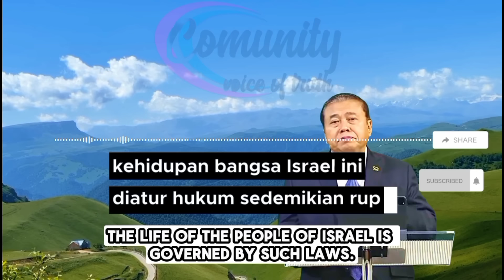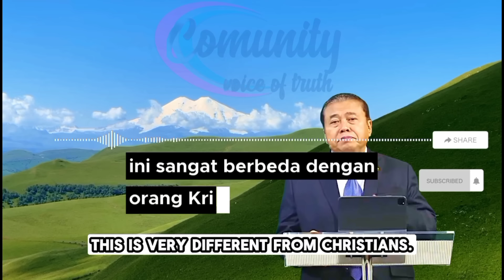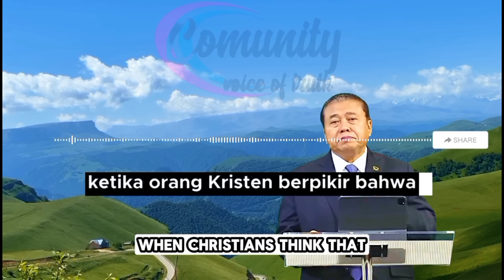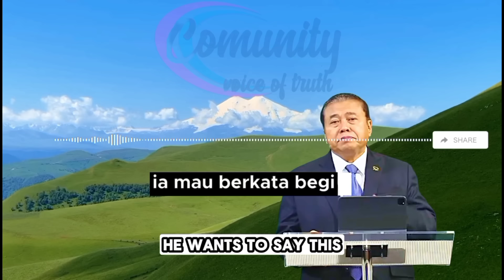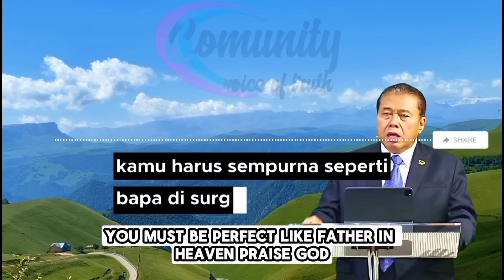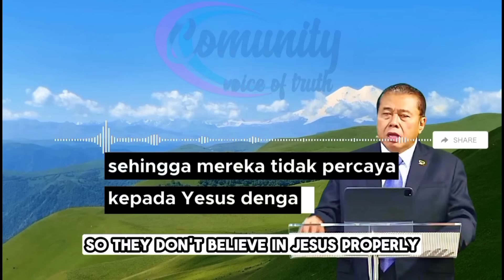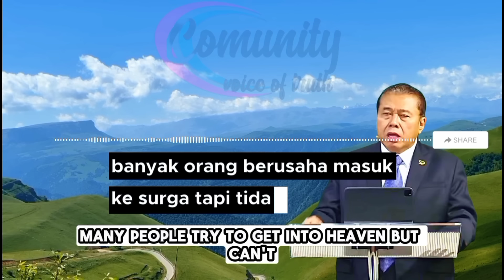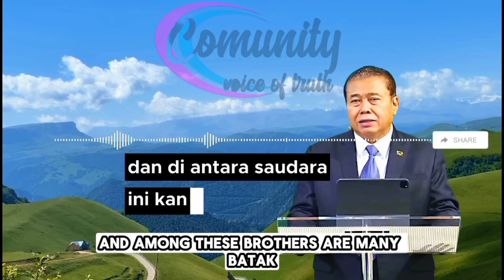Percaya Yesus Tidak Mudah